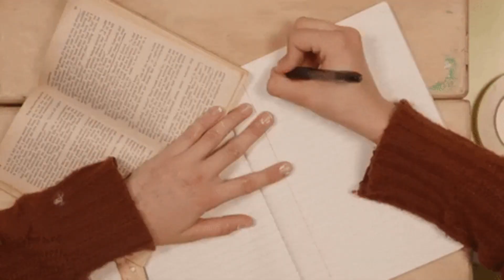How to PLAN TIME & MONEY for ARTISTS : STEP 1-Challenge DAY 7 "From a Hobbyist to a Thriving Artist"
On the seventh day of our challenge, we kick off our annual planning with an easy STEP1.

GRAB YOUR FREE GUIDE TODAY: “10 Reasons Why You Can’t Find Customers “

✍MY FULL SUPPLY LIST

🎙List of Materials I used for recording:

o Blue YETI USB microphone
o Canon EOS Rebel SL3 DSLR Camera
o AUPHONIX Pop Filter for Blue Yeti Microphone
o Professional Lighting Kit for Home and Studio
o Clip Mic

Stay with art and love...

Ece Gurler
Artist and Artist Coach, Author